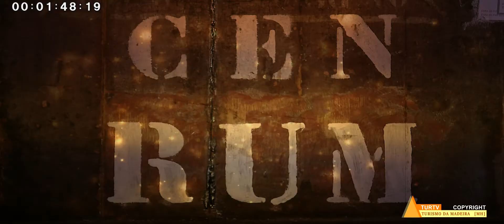PORTO DA CRUZ - CENTRO E ENGENHOS DO NORTE [HD-MH] [TURTV]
Obrigado por ver a TurTV
Se gostou do nosso vídeo, por favor subscreva o nosso canal.

Imagem/edição Manuel Henriques - TurTV Turismo da Madeira.

Imagens gravadas com câmara digital SONY PMW - 350K  - FULL - HD.

A TurTV tem como principais objetivos a divulgação e promoção do arquipélago da Madeira, todas as imagens e áudio são de direitos exclusivos da TurTV©

Informamos que não recebemos quaisquer tipos de apoios quer financeiros quer logísticos, suportamos todas as despesas de deslocações, investimentos em equipamentos e seus desgastes, somos uma produtora sem fins lucrativos, o nosso pagamento será por si efetuado através do seu comentário nos nossos vídeos que muito prezamos e agradecemos, temos a certeza que estamos no caminho certo, a TurTV tem para já quase 3 milhões de visualizações, os nossos vídeos, são vistos em todo o mundo e que consideramos ser a aposta ganha na captação de novos turistas, são muitos os turistas que entram em contacto connosco através do nosso e-mail pedindo mais informações sobre o Arquipélago da Madeira e, esse é um dos nossos principais objetivos prestar apoio informativo,  patrocinar, promover e divulgar a Madeira.

A TuTV através do seu mentor e operacional Manuel Henriques se orgulha de sermos o maior motor de divulgação e promoção do arquipélago da Madeira, para já são mais de 1500 vídeos relacionados com a divulgação e promoção constante deste encanto Madeira.

Informamos que os espectadores podem partilhar os nossos linques, sem nunca fazer download, sendo o mesmo punido pela lei vigente que apoia o direito autoral.